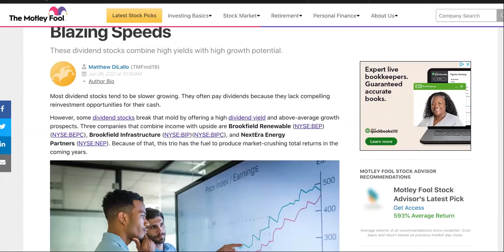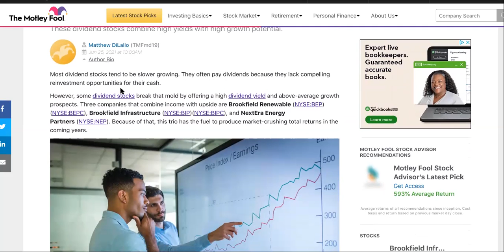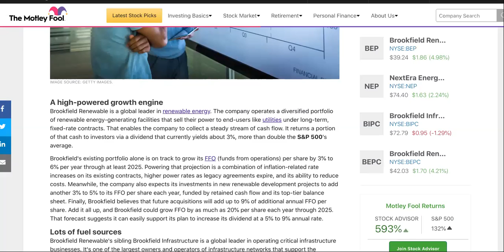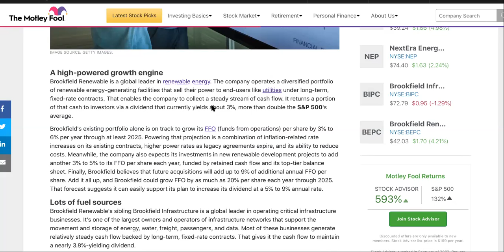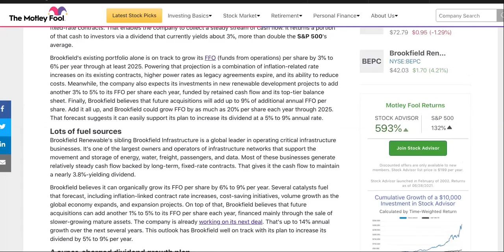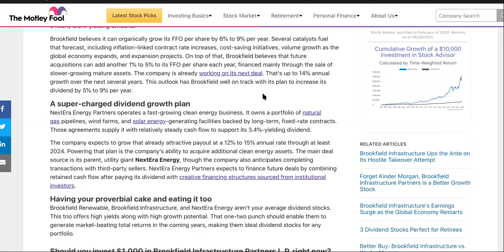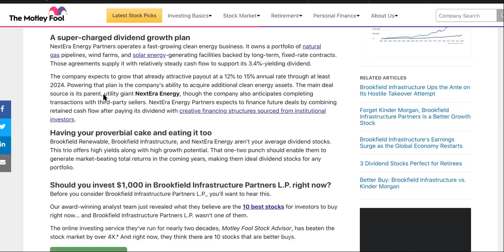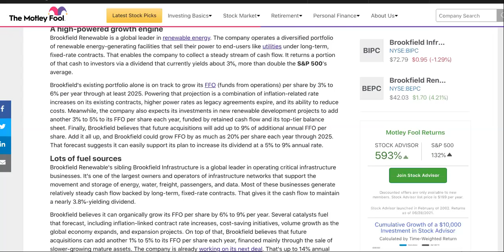3 High Yield Dividend Stocks Growing At LIGHTNING Speeds!|INVESTING TO BECOME A MILLIONAIRE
High Yield Dividend Stocks -BORROW Money to Invest Now👉🏽 1) 2) OR 3)

SUGGESTED VIDEOS RELATED TO 3 High Yield Dividend Stocks Growing At LIGHTNING Speeds!